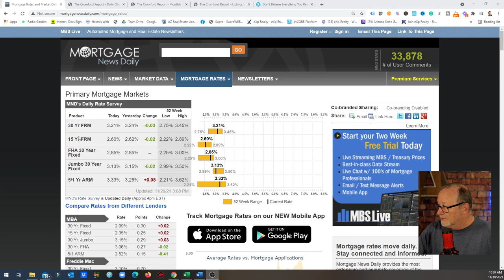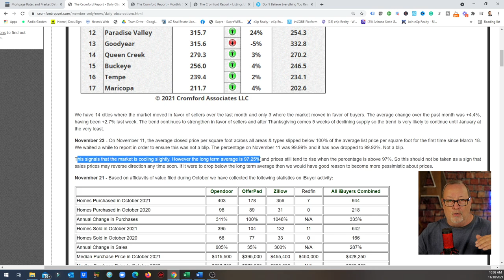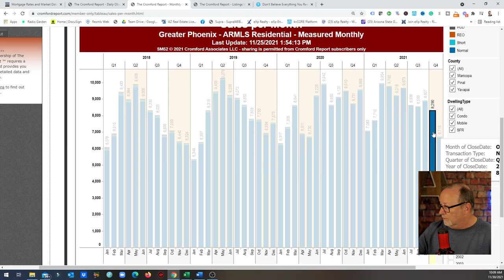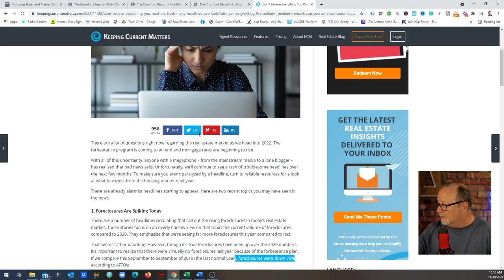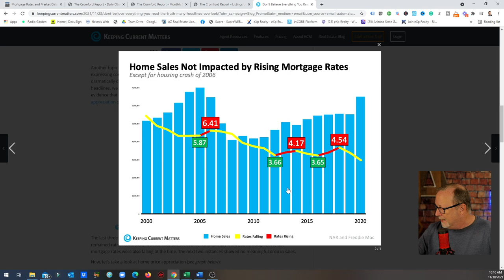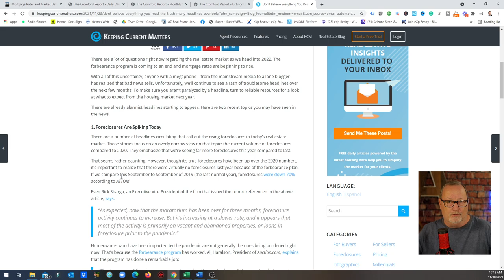Will it CRASH the Arizona real estate market?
This is not good for the market BUT will it cause the housing market to crash here in Arizona?

Rick McHone
Realtor with EXP Realty
l
Learn about EXP Realty